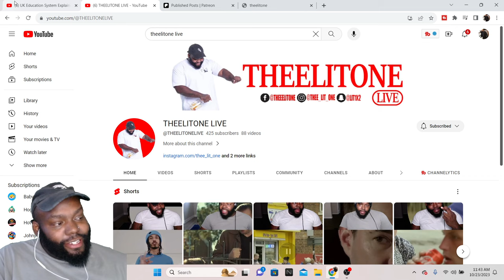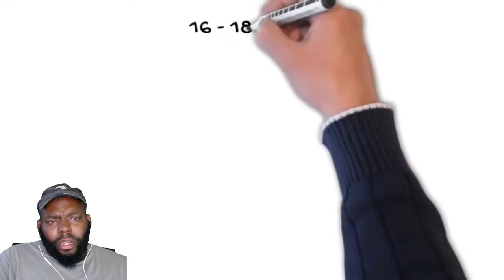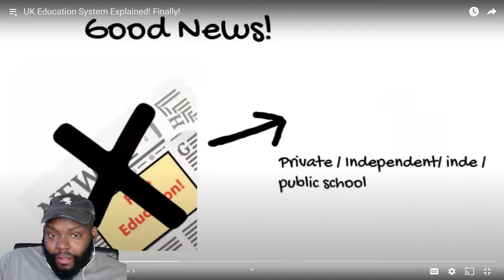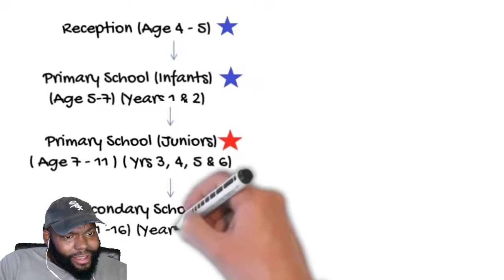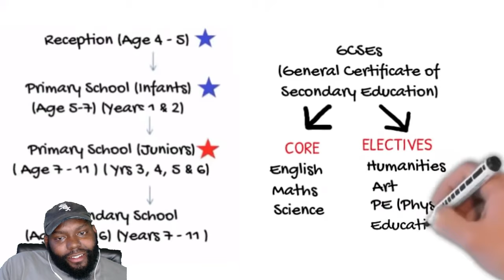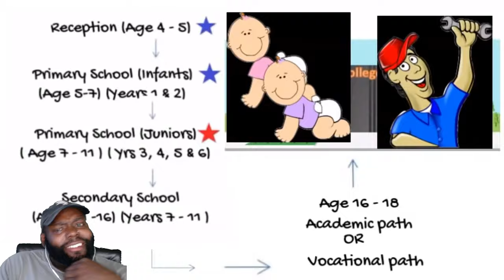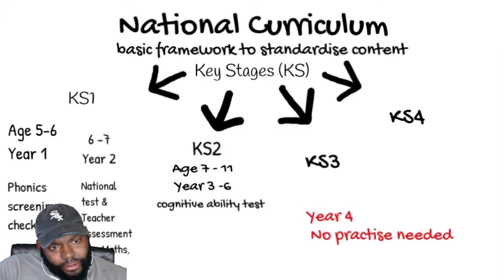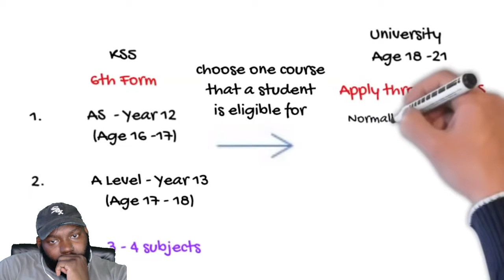IM EVEN MORE CONFUSED NOW! | CHICAGO DUDES REACTION TO UK Education System Explained! Finally!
CHICAGO DUDES REACTION TO UK Education System Explained! Finally!